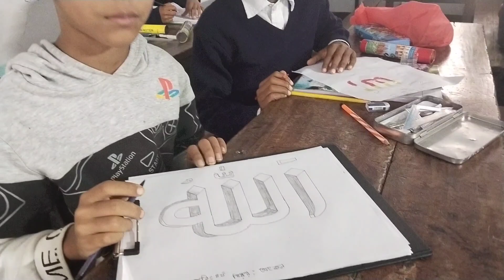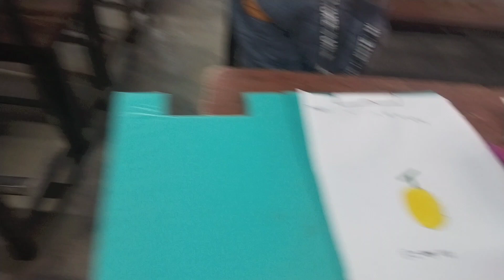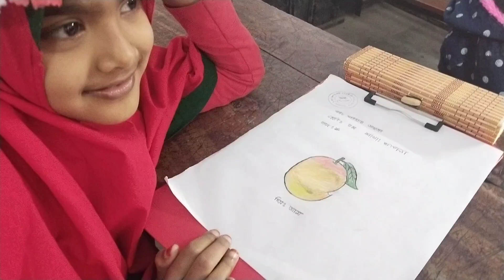২১ শে ফেব্রুয়ারীতে ছোটদের অংকন প্রতিযোগিতা। অভিনন্দন বিজয়ীদের জন্য ❤️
২১ শে ফেব্রুয়ারীতে ছোটদের অংকন প্রতিযোগিতা। অভিনন্দন বিজয়ীদের জন্য ❤️